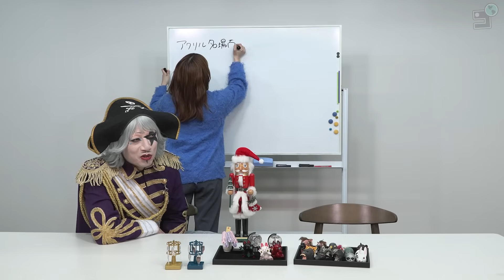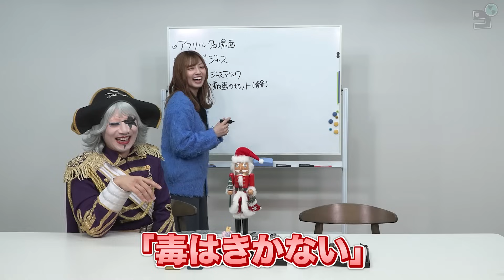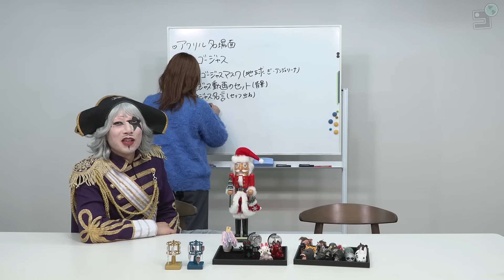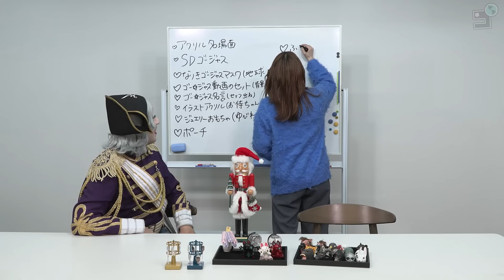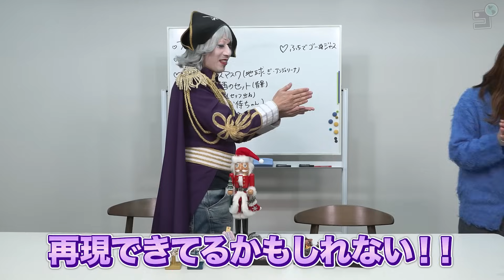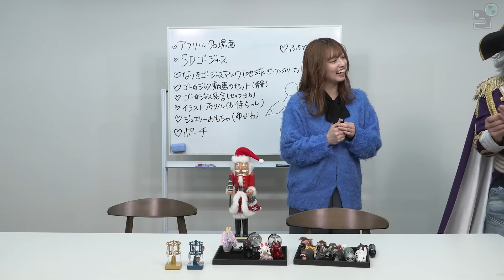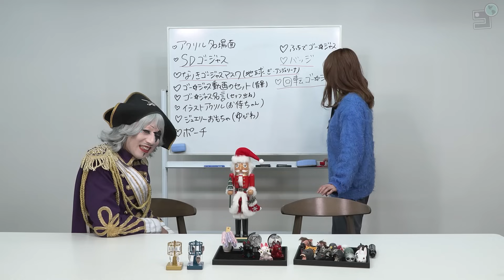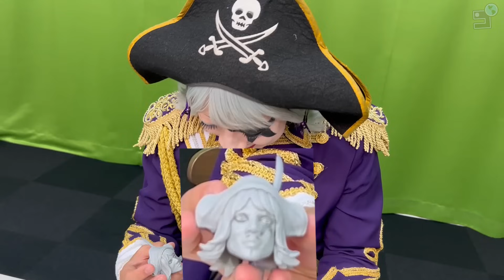【企画会議】ゴー☆ジャス動画10周年記念で、全国のガチャガチャ売り場に置いてもらえるおもちゃを作ろう！！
あなたの町にゴー☆ジャス動画のガチャポンが来る？？ ゴー☆ジャス動画10周年記念で、うまくいけば全国のイオンさんやガチャガチャ売り場に置いてもらえそうな今までにないグッズを作ることになったよ！ 続報は次の動画よりも近日ネット検索したほうが早いかも？？
【限定】マル秘動画や出演者と一緒に優先ゲームプレイができる特典が！ぜひ参加してね！

★オフショットをX(Twitter)で投稿中！

【出演者】
ゴー☆ジャス